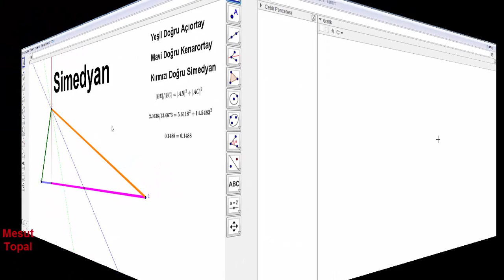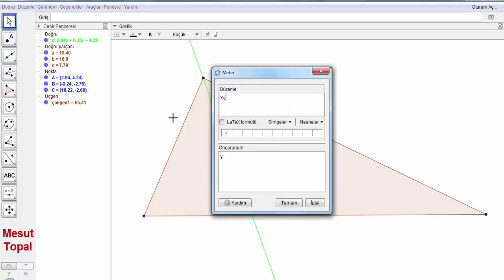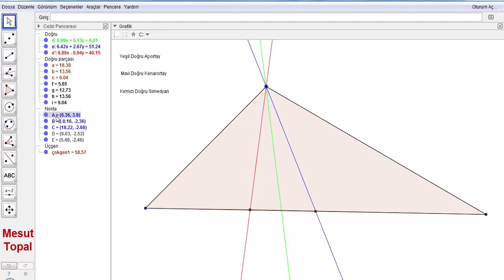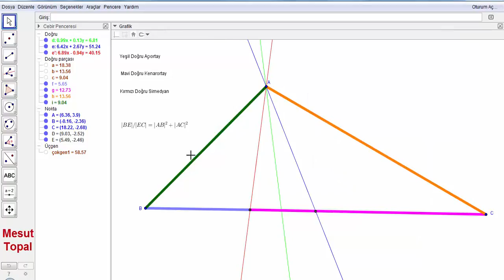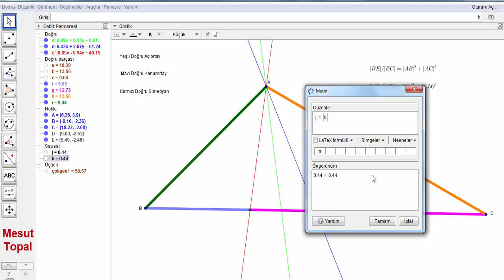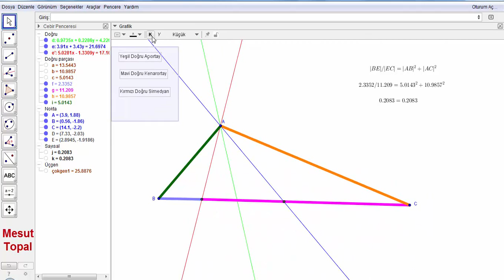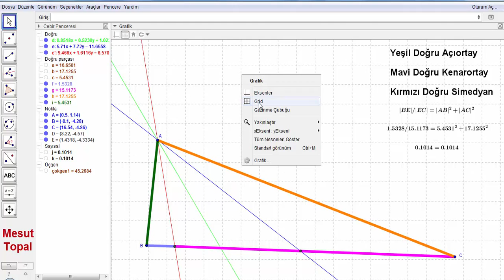Simedyan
7 Nokta Çemberi - Brocard Çemberi,
8 Nokta Çemberi,
9 Nokta Çemberi - Feuerbach Çemberi,
Adams Çemberi,
Alasia Teoremi,
Altı Çember Teoremi,
Altimedial Üçgen,
Antimedial Üçgen,
Antiparalel Doğrular,
Apollonius (Apollonian) Çemberleri,
Arbelos,
Arşimet'in İkiz Çemberleri,
Aubert Doğrusu,
Bagonia Teoremi,
Bankoff Çemberi,
Bernstein Teoremi,
Bevan Noktası,
Bicentric Çokgenler,
Bickart Noktaları,
Blanchet Teoremi,
Bobiller Teoremi,
Boutin Teoremi,
Brahmagupta Alan Formülü,
Braikenridge–Maclaurin Teoremi,
Brianchon Noktası,
Brianchon Teoremi,
Brocard Doğrusu,
Brocard Noktaları,
Brocard Üçgenleri,
Carnot Teoremi,
Casey Teoremi,
Cevian Noktası,
Cevian Üçgeni,
Circummedial Üçgen,
Clawson Noktası,
Clifford Teoremi,
Conway Çemberi,
Cosnita Noktası,
Cosnita Üçgeni,
Cyclocevian Noktaları,
Desargues Teoremi,
Droz Farny nin Birinci ve İkinci Çemberleri,
Eppstein Merkezleri,
Euler Doğrusu,
Evans Koniği,
Evans Noktası,
Exeter Noktası,
Feuerbach Hiperbolü,
Feuerbach Teoremi,
Fletcher Noktası,
Fuhrmann Çemberi,
Fuhrmann Üçgeni,
Gallatly Çemberi,
Gauss Doğrusu,
Genelleştirilmiş Pisagor Teoremi,
Gergonne Doğrusu,
Gergonne Noktası,
Gob Noktası,
Gossard Noktası,
Gossard Üçgeni,
Göz Teoremleri,
Gray Noktası,
Grebe Teoremi,
Griffith Noktaları,
Hagge Çemberi,
Harcourt Teoremi,
Haruki Teoremi,
Heron Alan Formülü,
Hexyl Çemberi,
Hippocrates Hilalleri,
Hjelmslev Teoremi,
İncentic, Ortik ve Medial Üçgenler,
İntangential Üçgen,
İsodynamic Noktalar,
İsologic Noktalar,
İsotomic Noktalar,
İzogonel ve İzotomic Eşlenik Noktalar,
Jerabek Hiperbolü,
Jerabek Noktası,
Johnson Çemberi,
Johnson Koniği,
Johnson Teoremi,
Johnson Üçgeni,
Karia Noktası,
Kelebek Teoremi (Butterfly Theorem),
Kenmotu Kareleri,
Kenmotu Noktaları,
Kiepert Hiperbolü,
Kiepert Parabolü,
Kosnita Noktası,
Kuvvet Ekseni,
Lemoine Çemberleri,
Lemoine Doğrusu,
Lemoine Noktası,
Lester Çemberi,
Longchamp Elipsi,
Longchamp Noktası,
Longuet-Higgins Çemberi,
Longuet-Higgins Noktası,
Lucas Çemberi,
Malfatti Çemberleri ve 200 yıldır çözülememiş problemi,
Mandart Çemberi,
Marion Teoremi,
Mathot Noktası,
McCay Çemberleri,
Medial Üçgen,
Menelaus Teoremi,
Michell Noktası,
Michell Teoremi,
Mid-Arc Noktaları,
Miguel in Beş Çember Teoremi,
Mittenpunkt Noktası,
Monge Teoremi,
Morley Üçgeni,
Moses Çemberi,
Musselman Teoremi,
Nagel Noktası,
Napoleon Noktaları,
Napoleon Teoremi,
Neuberg - Mineur Çemberi,
Neuberg Çemberleri,
Neuberg Üçgeni,
Newton Doğrusu,
Nobbs Noktaları,
Ortopol Noktası,
Pappus Teoremi,
Pappus Zinciri,
Parry Çemberi,
Parry Noktası,
Pascal Teoremi,
Pitot Teoremi,
Pivot Teoremi,
Prasolov Noktası,
Ptolemy (Batlamyus) Teoremi,
Purser Teoremi,
Rabinowitz Noktası,
Reim Teoremi,
Salmon Teoremi,
Schiffler Noktası,
Schomilch Teoremi,
Schooten Teoremi,
Schröder Teoremi,
Seva Teoremi,
Simson Doğrusu,
Soddy Doğrusu,
Soddy Teoremi,
Spieker Çemberi,
Spieker Noktası,
Stammler Hiperbolü
Steiner in İç ve Dış Elipsleri,
Steiner Noktaları,
Steiner Teoremi,
Stewart Teoremi,
Tarri Noktaları,
Taylor Çemberi,
Teğet Üçgeni,
Thebault Çemberleri,
Thebault Koniği,
Thebault Teoremleri,
Thomsen Altıgeni ve Sonuçları,
Tixier Noktası,
Toricelli Noktası,
Toricelli Teoremi,
Toshio Seimiya Teoremi,
Trilinear Polar,
Trilinear Pole,
Tucker Çemberi,
Varignon Teoremi,
Vecten Noktaları,
Viviani Teoremi,
Wallace Hiperbolü,
Weill Noktası,
Wernau Noktaları,
Yff Çemberleri,
Yff Noktası,
Yiu Çemberleri,
Zaslavsky Teoremi,